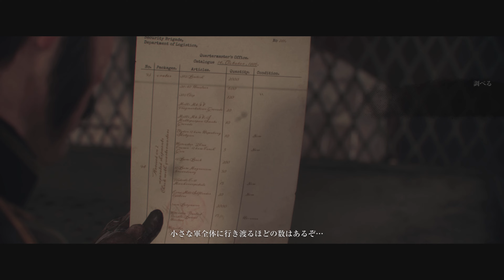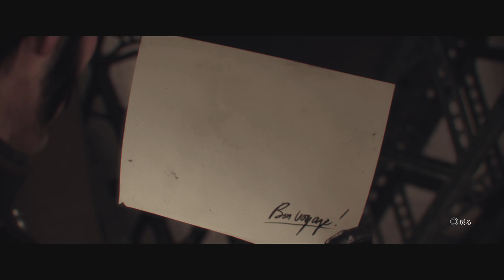the order 1886 gameplay no commentary part 5【4k】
This is a The Order : 1886 campaign game play.
I am waiting for the sequel.

chapters:
00:00 intro
03:14 game play
06:37 qte & movie
07:55 game play
11:24 movie
13:24 game play
19:30 movie
21:31 game play
29:00 ending